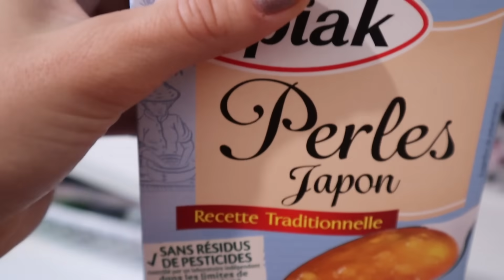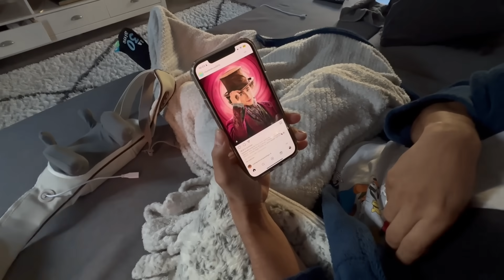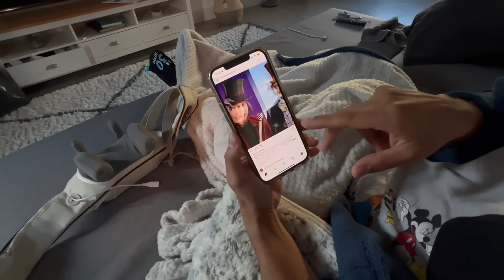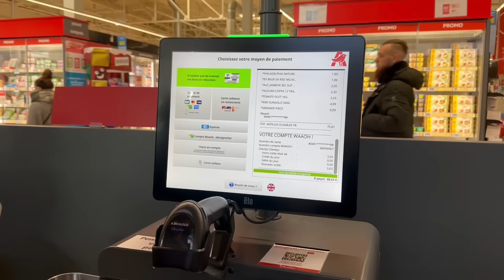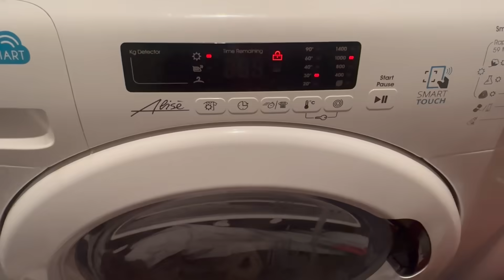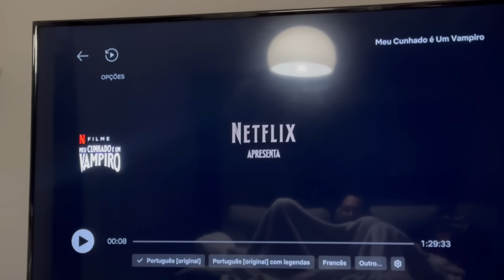NOSSA VÉSPERA DE NATAL, PREPARATIVOS PRA CEIA, COMPRAS DO MERCADO e muito mais ♥ - Bruna Paula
No vídeo de hoje, gravei nosso domingo.
Preparei um waffer de pão de queijo, fomos pra academia, passamos no mercado, preparei nosso almoço, fiz nossa sobremesa pra véspera e ceia de natal e muito mais.
Um beeijo ♡